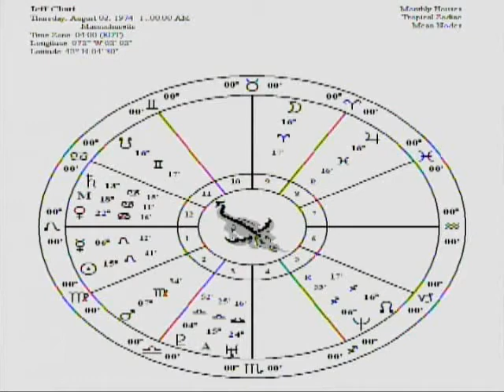Episode 58 - Future Predictions with Dr. Louis Turi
In Episode 58 we explore decoding the stars to predict future events with Dr. Louis Turi. Dr. Turi is an author and a captivating speaker. He was recognized in the 2003 Marquis "Who's Who in America," and he?s the personal counselor of many celebrities including: Ivana Trump, Peter Fonda, Gary Busey, John Gray and many others. You?ve heard him on Coast to Coast AM, the BBC in London, and numerous other television and radio programs. In this episode he reads Jeff?s astrological chart plus offers some specific predictions for the upcoming months. Will they come true? Have they in the past? Tune in to find out!